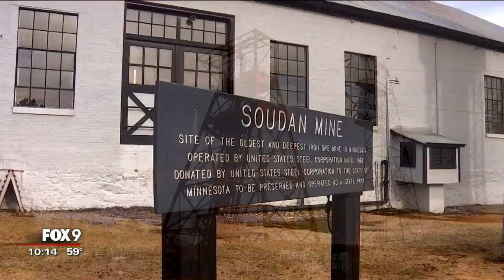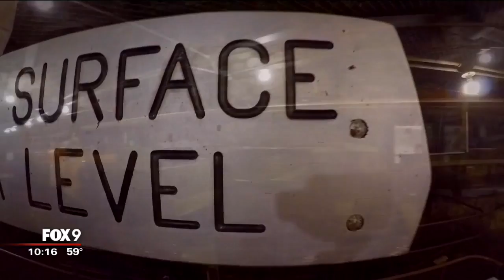White-nose bat syndrome devastating bat population in Minnesota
White-Nose Syndrome is bringing down bats by the thousands in Minnesota. White-nose syndrome is a fungus that irritates a bat's ears, nose, and wings, jarring them from hibernation and results in a deadly awakening.